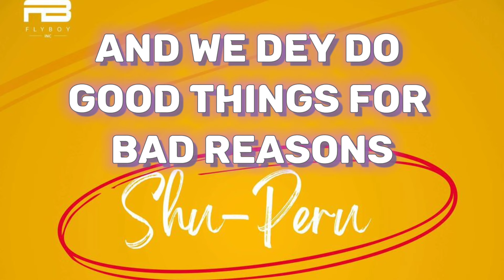Kizz Daniel - Shu-Peru (Lyrics)